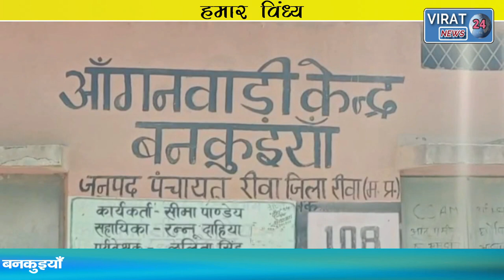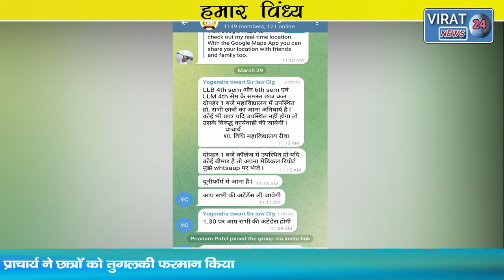HUMAR VINDHYA 29-03-2022 ! देखिये विंध्य कि दिन भर की तमाम खबरें अपनी बघेली भाषा में !